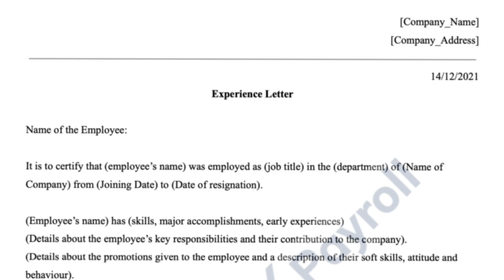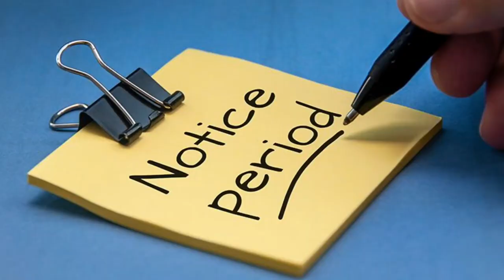Job Full & Final Settlement By Company HR asking for Money | Salary Not providing in Full And Final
Maine is video me btaya h ki agr full and final sattlement ke time company HR paise mang rhi h to kya krna chahiye and kitne din ke bad aapka full and final sattlement process hota h full detail me hindi me disucss kiya h i hope aapko video acha lage thanks..Job Full & Final Settlement By Company HR asking for Money | Salary Not providing in Full And Final

Thanks.